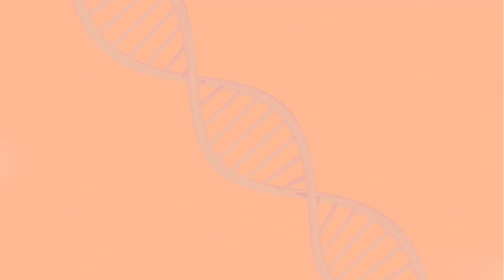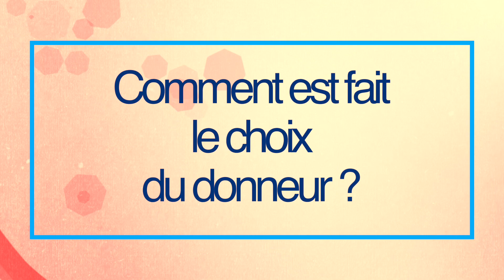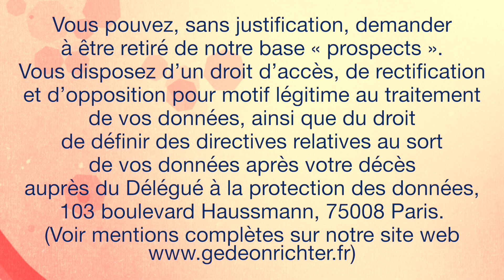Le don de sperme en France par le Dr Gayet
Le Docteur Vanessa Gayet, gynécologue en Médecine de la Reproduction (Paris) vous explique tout sur le don de sperme en France :

00:23 Introduction
00:39 Quelles sont les indications du don de sperme ?
02:43 Quels sont les examens nécessaires ?
03:37 Qui peut donner son sperme ?
06:03 Comment est fait le choix du donneur ?
07:00 Conclusion